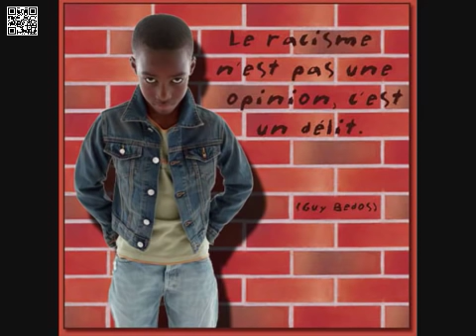Aim a nou / Ral bol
Artiste :  Aim' a nou
Titre :  Ral bol, la violence, l'intolérance, l'injustice...!
Musique réunionnaise

Groupe : Aim' a nou
Groupe de musique sega seggae calypso et slow île de la Réunion Emmené par son leader Denis Ligdamis, le groupe s'est fait connaître à travers un style bien particulier celui du malogué, mélange de séga et de reggae, inspiré du seggae mauricien.